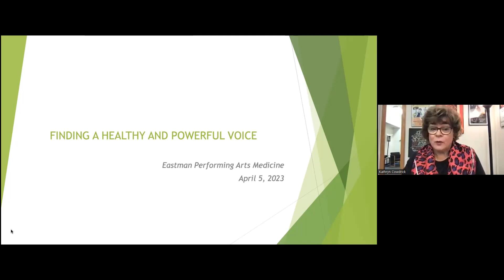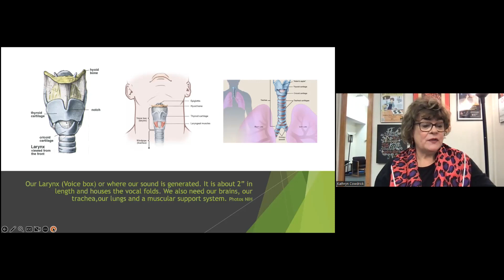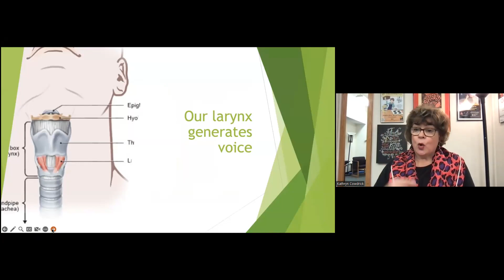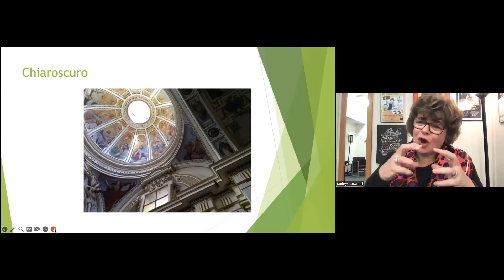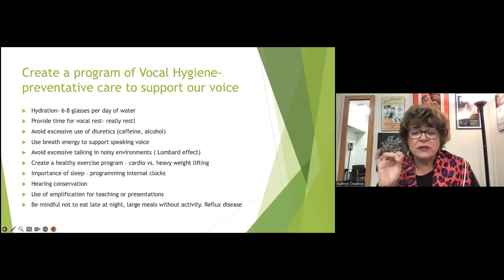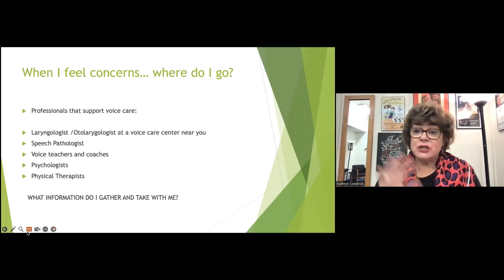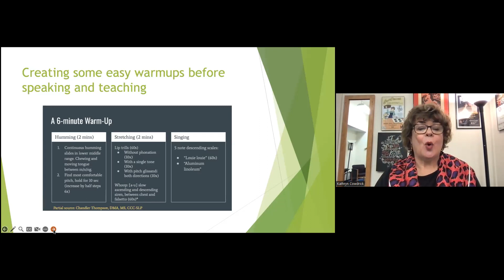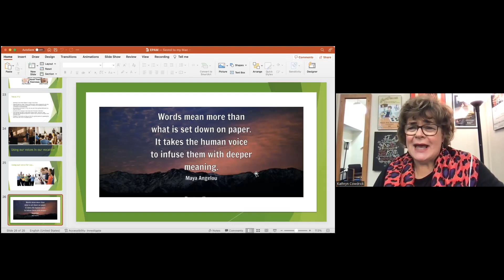Kathryn Cowdrick: Creating a Healthy and Powerful Voice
Professor of Voice Kathryn Cowdrick shares information that all professional voice users can benefit from: teachers, vocalists, parents! During this epidemic period of vocal fry, she helps us to understand what is happening and how to protect and preserve your voice.